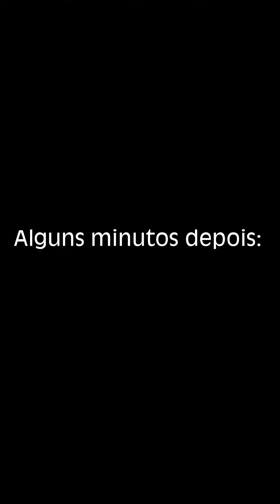A Menina malvada